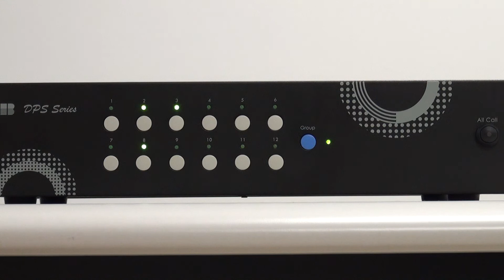BXB WMP-1200 前面板功能介紹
1. 1~12分區廣播按鍵。
2. 1~12分區廣播LED指示燈。
3. 可程式群組廣播按鍵。
4. 群組區域廣播LED指示燈。
5. 全區廣播按鍵及LED指示燈。